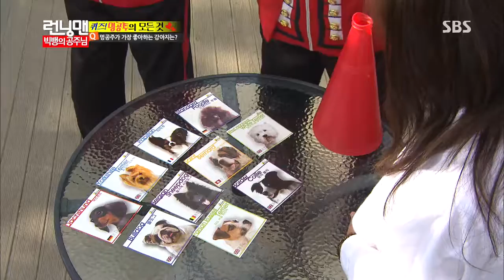런닝맨(지효공주 쟁탈전) 20130915 #13(9)